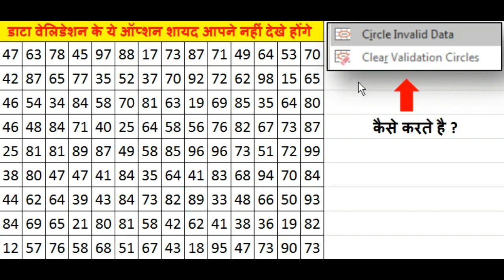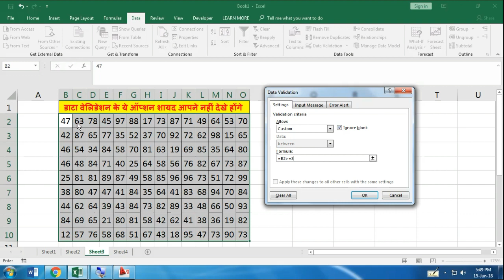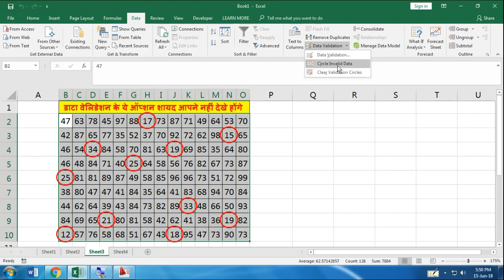डाटा वेलिडेशन का ये ऑप्शन आपको पता नहीं होगा || Circle Invalid Data in Excel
In this video I have explained How to use the circle invalid data option from data validation :
Course Features :
✅ PDF Shortcuts
✅ Course Completion Certificate
✅ Instant Access